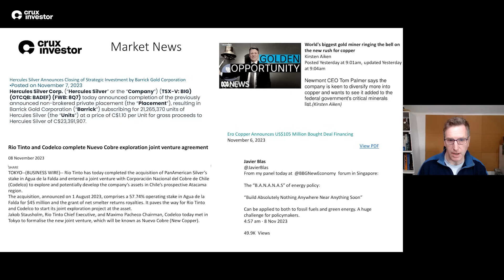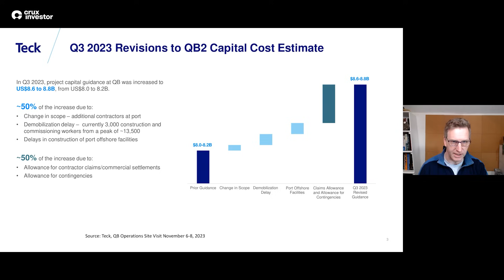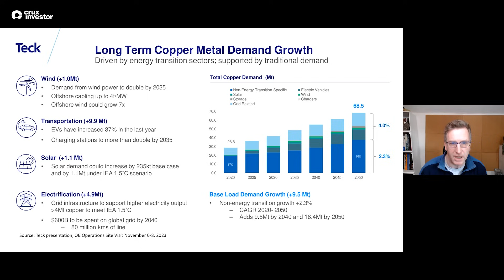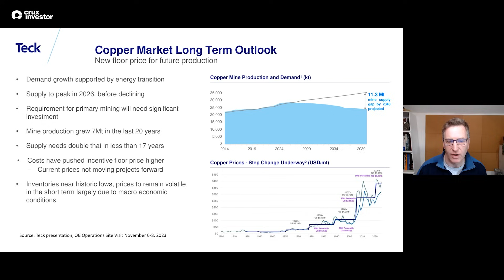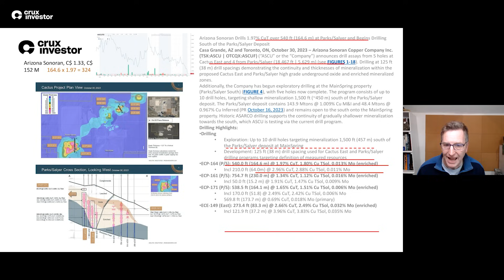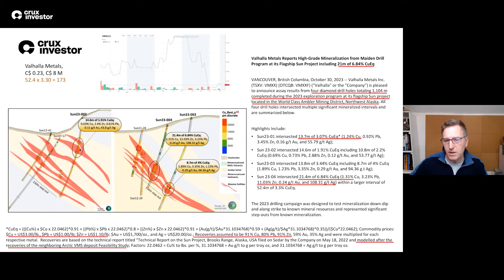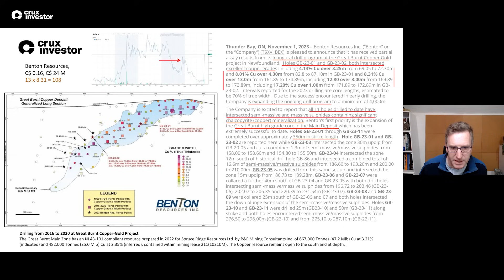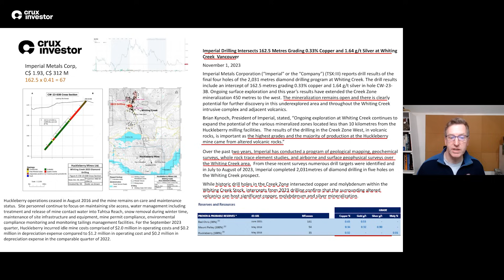Copper Market Headed for Supply Crunch - Latest on Mine Production, Demand and Prices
Recording date: 9th November 2023

The Battery Show (Copper Bottomed, Episode 5)

This week's discussion covers recent exploration results and market news related to copper mining companies.

Merlin starts with Arizona Sonoran who announced drill results from its Parks/Salyer and Cactus Mine projects in Arizona, USA. The company completed infill drilling at 38-meter spacings at both deposits, highlighting continued mineralization. The best results were 1.97% total copper over 165 meters at Parks/Salyer and 83 meters at 2.5% soluble copper at Cactus East.

Valhalla Metals, a small exploration company with an $8 million market cap, reported results from its maiden 4-hole, 1100-meter drill program at the Sun project in Alaska, USA. Highlights included 21 meters at 6.8% copper equivalent. However, only 1.3% was actual copper, with the rest being zinc. The company used questionable assumptions for the copper equivalent calculation. Overall, the project relies on nearby infrastructure being built by Trilogy Metals.

Benton Resources, market cap of $24 million, announced partial assays from its first drill program at the Great Burnt copper-gold project in Newfoundland, Canada. Early highlights included 4% copper over 3 meters and 8% copper over 4 meters. Due to early success, the initial 2000-meter program has been expanded to 4000 meters. However, the news release included confusing technical jargon and lacked cross-sections. Previous drilling delineated a 670,000-tonne resource at 3% copper.

Imperial Metals, market cap of $312 million, drilled 165 meters at 3% copper at its Whitting Creek target, located 8.5km from its past-producing Huckleberry mine in British Columbia, Canada. The intersection is at the reserve grade of the former mine, which closed in 2016. More exploration work is underway to potentially expand resources and restart the Huckleberry Mine.

Mine supply is expected to peak in 2026 while the project pipeline is low, pointing to supply shortages. $120 billion of investment is estimated to be needed over the next decade to fill supply gaps. Demand continues to grow, especially related to electrification and grid infrastructure. Overall, higher copper prices will be needed to incentivize new mine development.